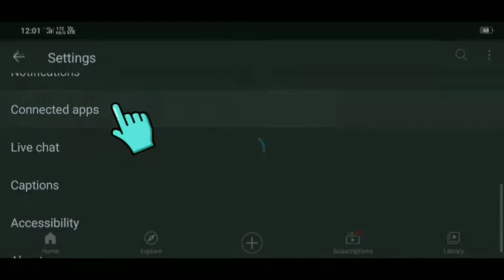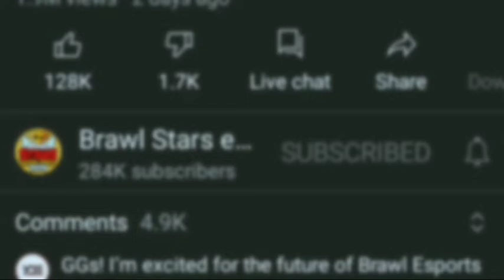HOW TO GET FREE BRAWL STARS PIN WORLD FINALS ( MR PERFECT S)